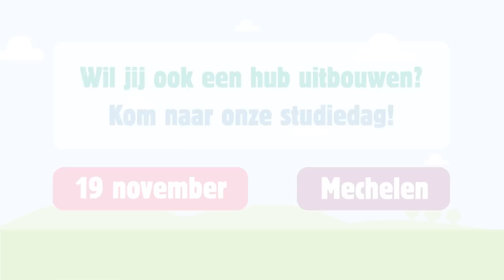Studiedag PURE Hubs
Studiedag PURE Hubs 19 november 2014 te Mechelen